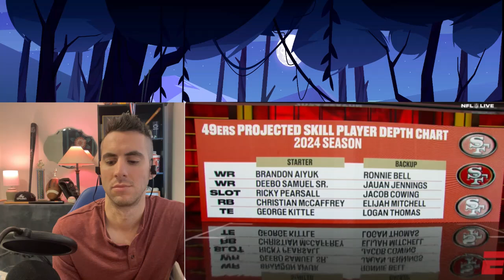ESPN NFL LIVE | Adam Schefter STUNNED, Brandon Aiyuk Is WRONG, 49ers WANT Him Back Despite Drama